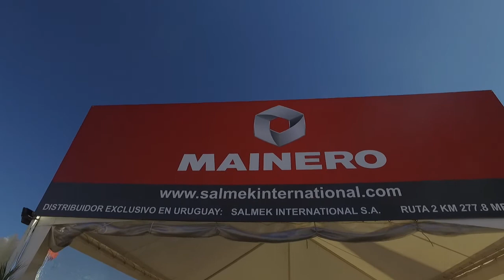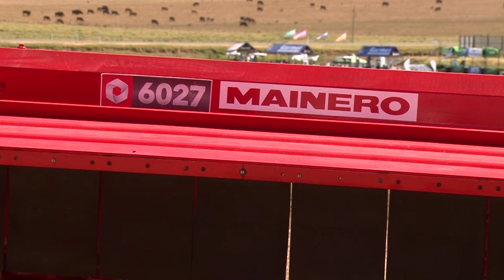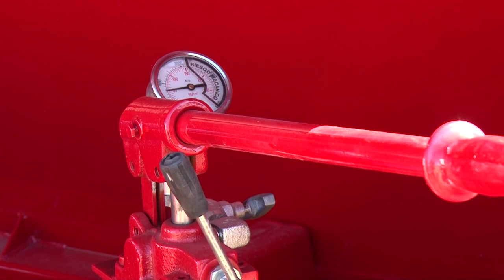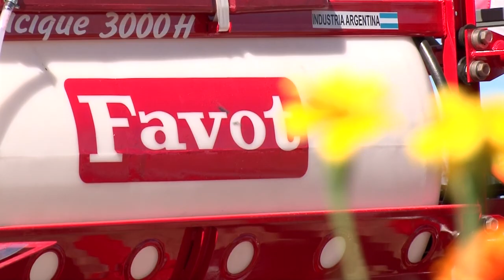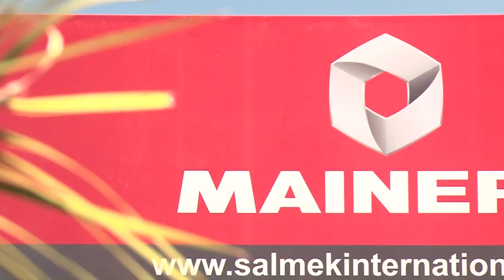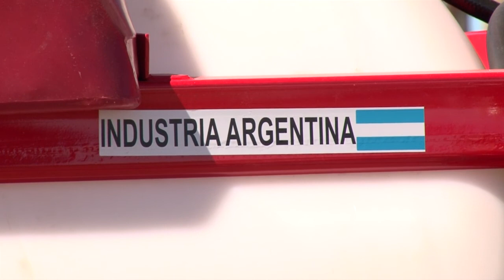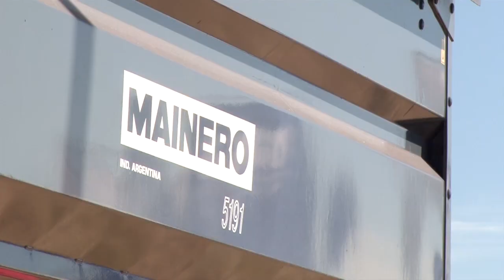ExpoActiva2018 - FAVOT - SALMEK INTERNATIONAL